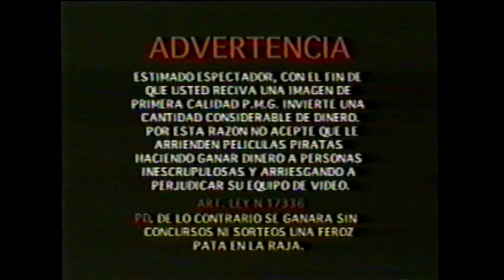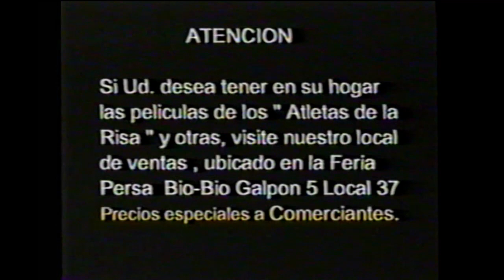Pumbale Mi General (Pipo Arancibia, El Pato, Les Roteques) 2000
Hans Vasquez